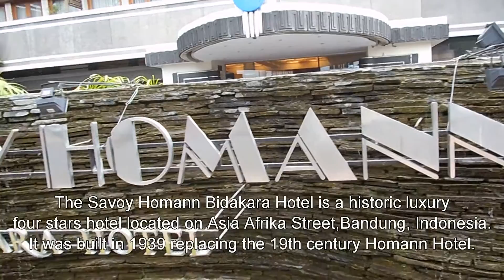003 Hotel Savoy Homan Bandung West Java Indonesia, Mopon EN